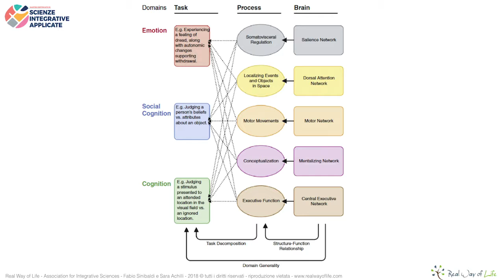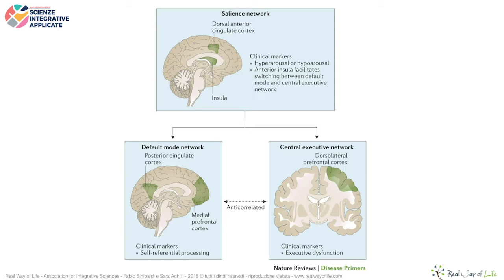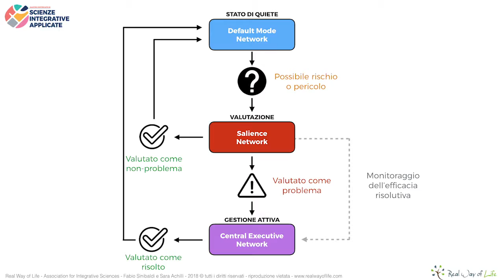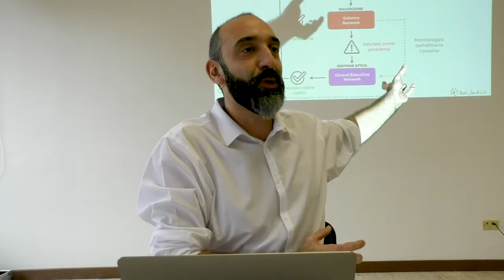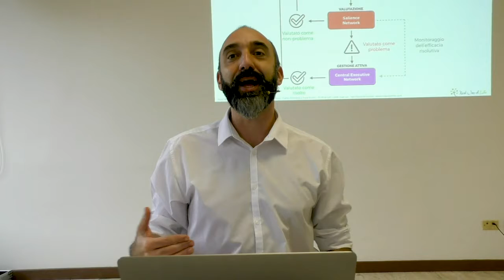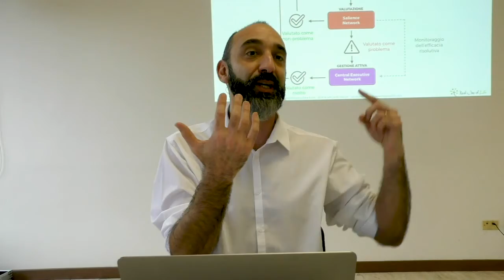I network cerebrali della sicurezza emotiva e dell'adattamento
Rileggere ansia, stress, disturbo post-traumatico, e altri fenomeni come disfunzioni dei tre network (Default Mode, Salience, Executive), capirne i meccanismi e gestirli praticamente.
Esempi pratici e applicazione di due tecniche:
Spotlight e
Adaptive Fine Tuning
Estratto dal master in Scienze Integrative Applicate
Docente Fabio Sinibaldi